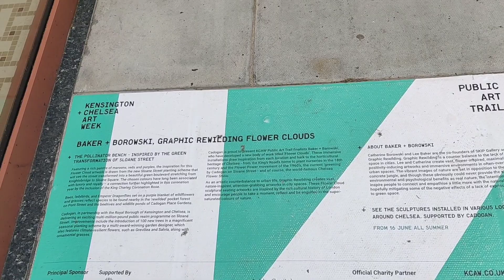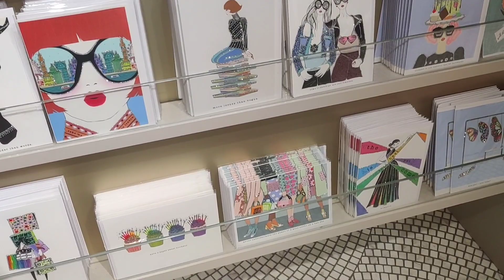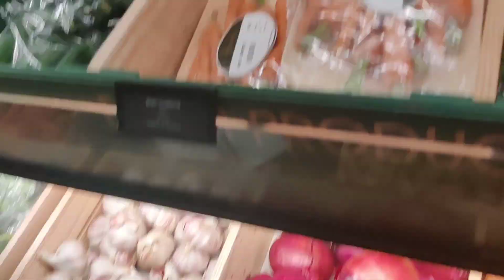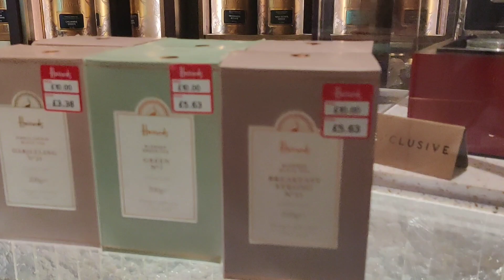25 July 2023